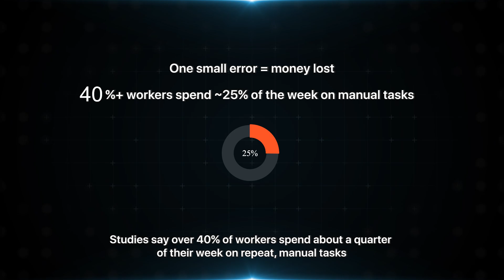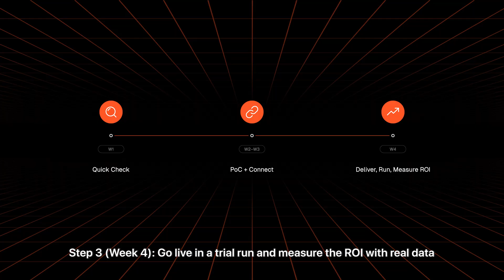Still Giving Your Team Just ChatGPT Pro?